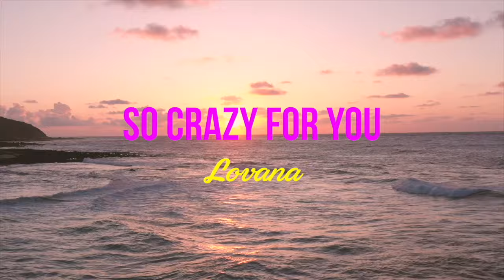Lovana SO CRAZY FOR YOU (Official Video)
Written by Marko Tomasovic & Anna Lotta Wiklund

Producer: Aleksandar Valencic